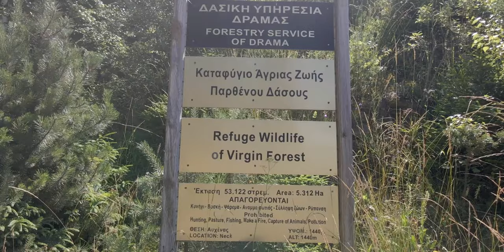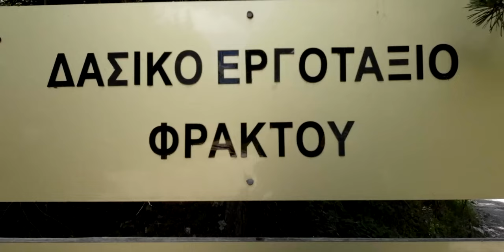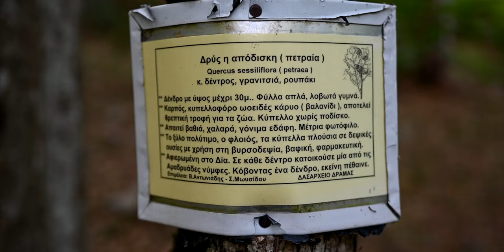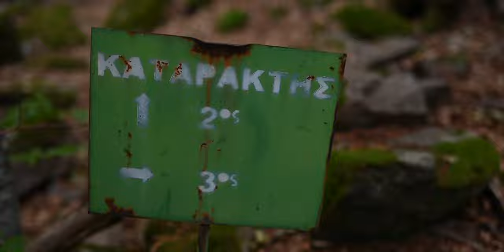3 Φανταστικοί Καταρράκτες στο Παρθένο Δάσος! Καταρράκτες Αχλαδορέματος Δάσος Φρακτού.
Λίγο δροσιά και νερό σε αυτό το πύρινο καλοκαίρι!
Εδώ θα δεις την μικρή μας περιπέτεια στους καταρράκτες αχλαδορέματος στο Παρθένο δάσος της όμορφης Ροδόπης.
Αν θελήσεις να πας μη ξεχάσεις να πάρεις μαζί σου νεράκι, αντικουνουπικό παπούτσι για βουνό, καλή θέληση, σεβασμό στο δάσος και ένα τηλέφωνο πριν στο Δασαρχείο Δράμας.

🎬  Επίσης εξερεύνησε και δες κι άλλα βίντεο στις μοναδικές λίστες αναπαραγωγής
που έχω φτιάξει, αναλόγος με τα ενδιαφέροντα σου.

Ευχαριστούμε για την υποστήριξή σου!